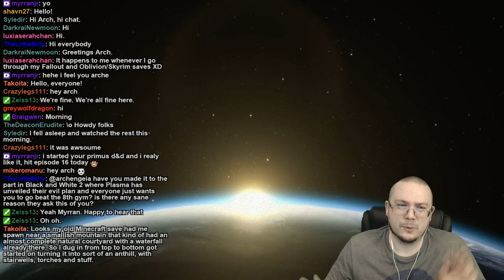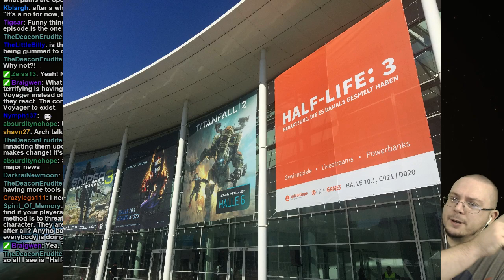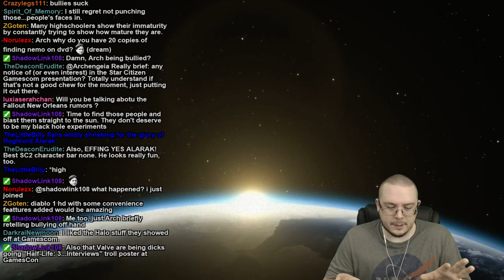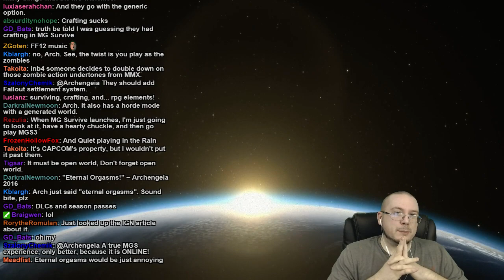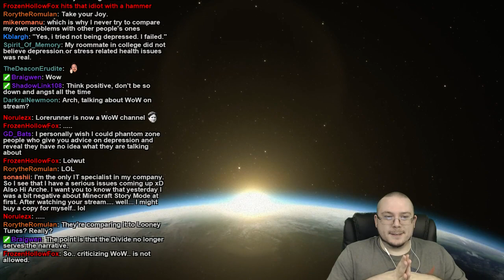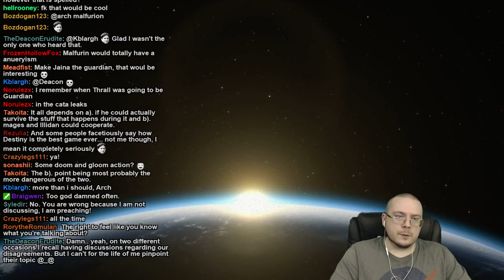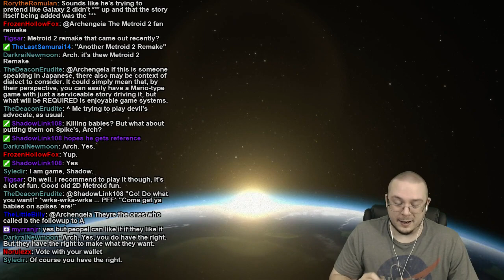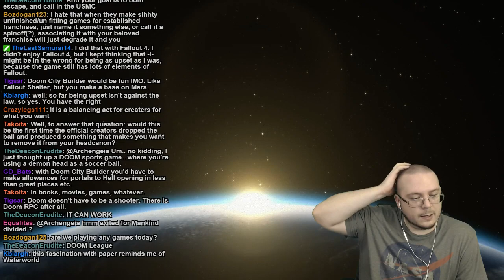Loreweek 8-21-2016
9:00 Half Life: 3
16:00 Blizzard News
21:00 Metal Gear Survive
31:00 Horde vs. Alliance
26:30 SFDebris
40:00 Do we have a right to complain